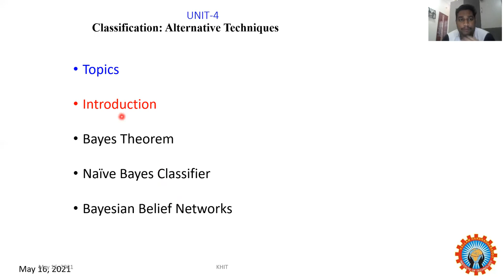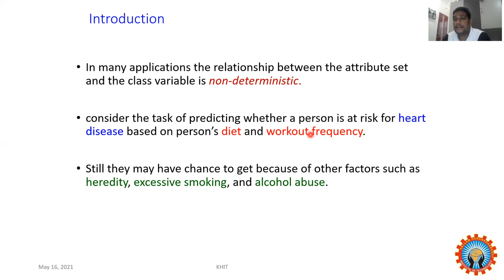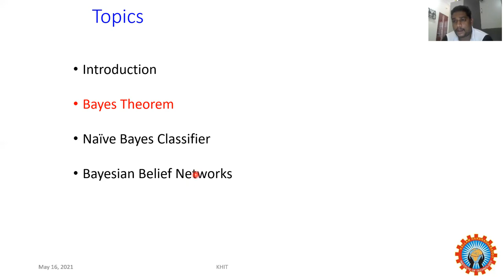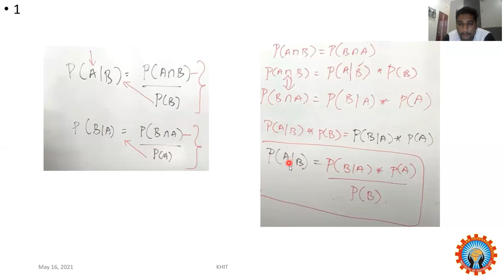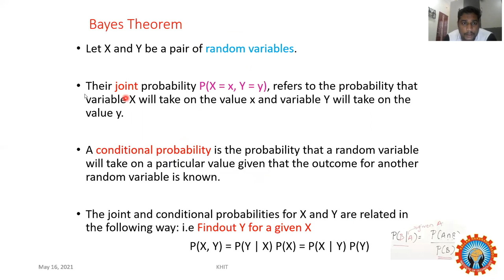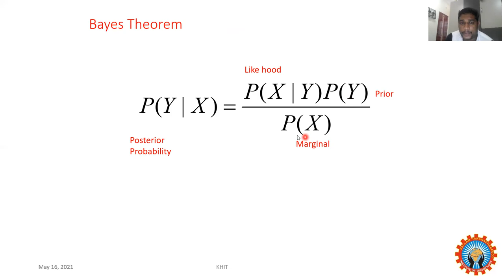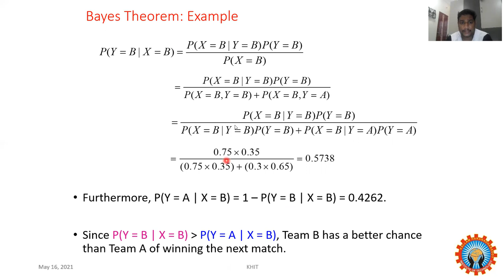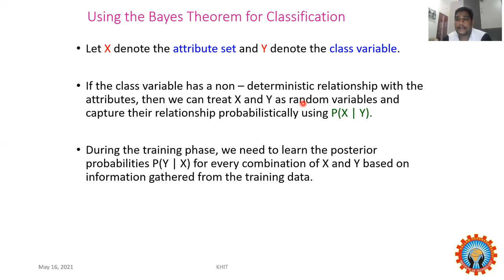BAYES THEORM IN DATA MINING